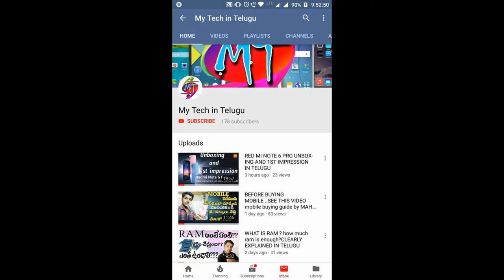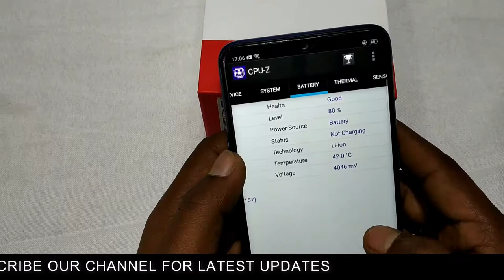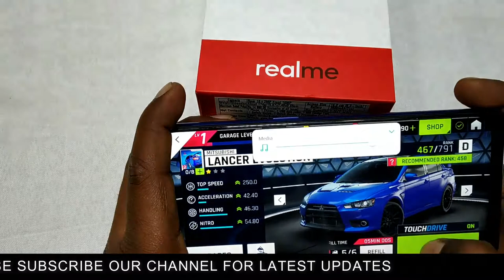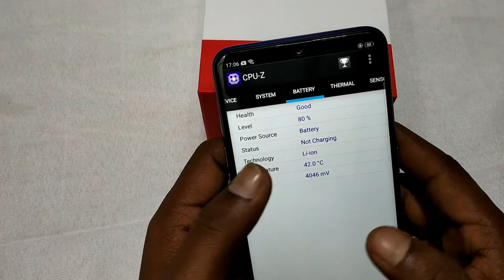REAL ME 2 PRO GAMING REVIEW AND PUB G TIPS IN TELUGU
REAL ME 2 PRO GAMING REVIEW AND PUB G TIPS